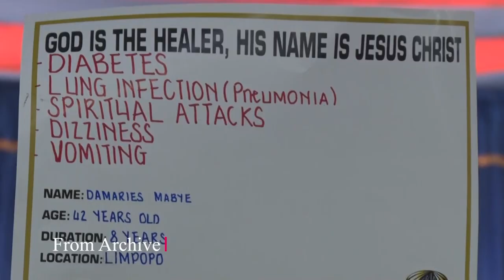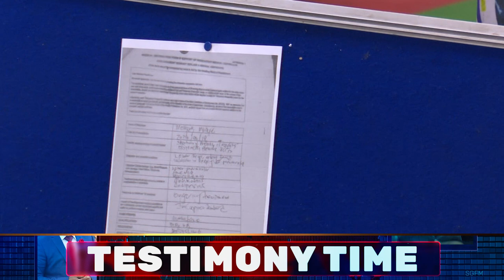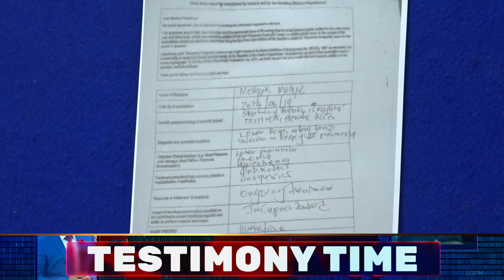TESTIMONY- FROM ILLNESS TO MIRACULOUS HEALING: A DIVINE BREAKTHROUGH AND A SNAKE'S DEFEAT.